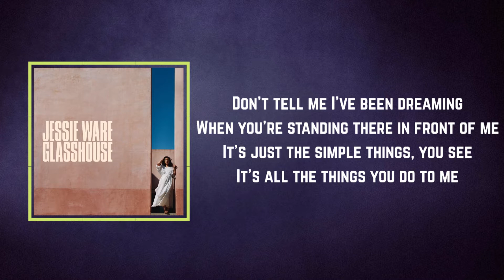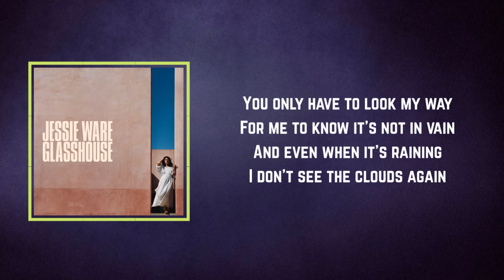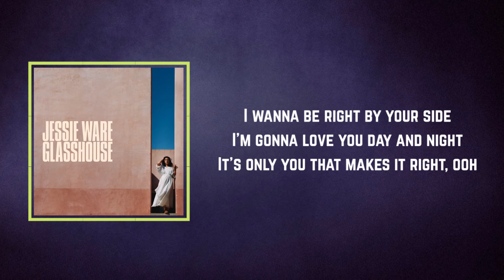Jessie Ware - Til the End (Lyrics)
Til the End by Jessie Ware
Album: Glasshouse

Til the End Lyrics:

Verse 1]
Don't tell me I've been dreaming
When you're standing there in front of me
It's just the simple things, you see
It's all the things you do to me

[Chorus]
When everything is crazy
You find a way to make it right
Yes, I love and I love and I love and I want you
It's gonna be till the end of time

[Verse 2]
You only have to look my way
For me to know it's not in vain
And even when it's raining
I don't see the clouds again

[Chorus]
When everything is changing
When I'm tripping up against the tide
I wanna be right by your side
I'm gonna love you day and night
It's only you that makes it right, ooh

[Chorus]
Gonna love you day and night